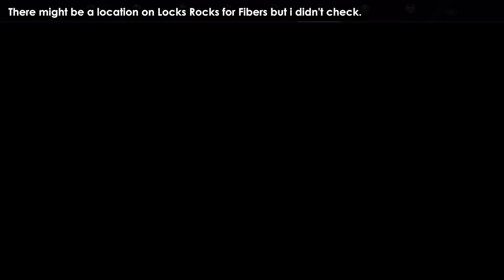Sword Art Online: Alicization Lycoris - Getting Threads (Service Quest)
Rec. Level 29
Service Quest: Getting Threads
Quest Location: Norlangarth Empire - Lockiss Rocks
Quest Giver: Cereta
Rewards:

- Scrap of Fabric x4
- Reward (S): 680
- EXP : 280
- Sacred XP: 90

This Service Quest is one of the Quests in Lockiss Rocks that is required to unlock the Empress and Grand Chanderlain costumes/outfits in the game.